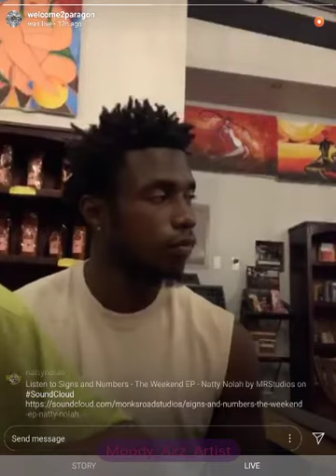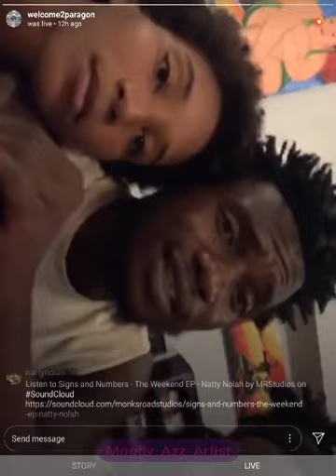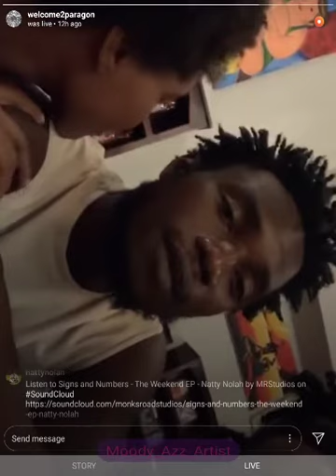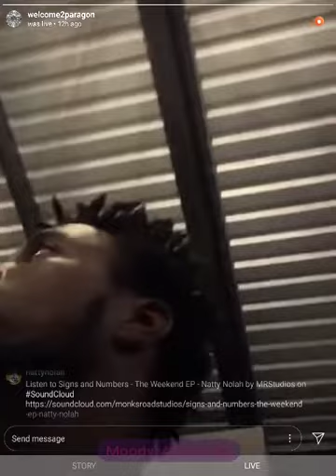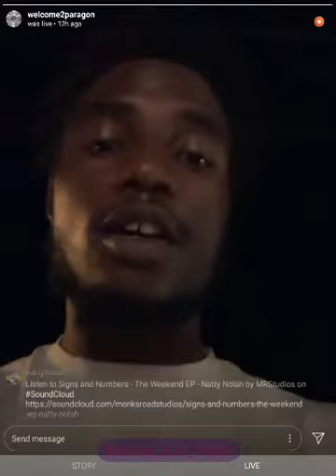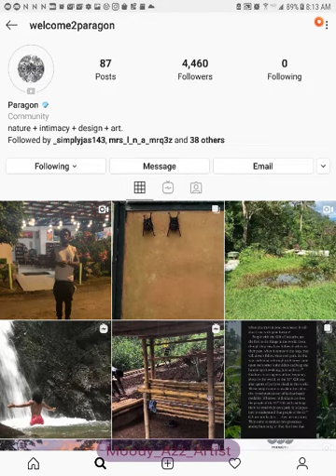WELCOME TO PARAGON CHILLIN AFTER CROSSING COUNTRY BORDER LINES TO RENEW PASSPORTS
Recorded 11.18.19